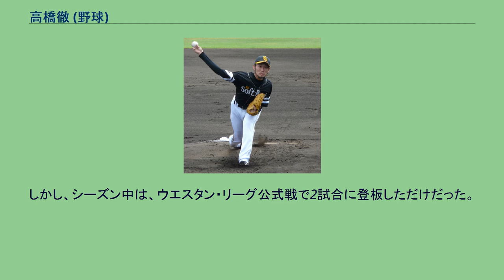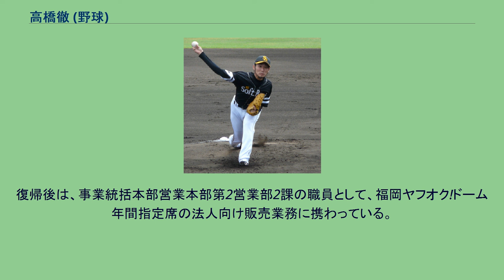高橋徹 (野球)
高橋 徹（たかはし とおる、1987年2月23日 - ）は、神奈川県横須賀市出身の元プロ野球選手（投手）。
右投右打。
横須賀市立大津中学校時代に、軟式クラブチームの横須賀スターズへ所属。
横浜創学館高校への進学後は、阪神甲子園球場での全国大会と無縁であった。
それでも、最速で140km/h強のストレートと多彩な変化球を投げられることから、3年時の2004年には涌井秀章（横浜高校）などとともにNPBドラフト会議の上位指名候補に挙げられた。
当時の同級生に坂田遼がいる。
2004年のドラフト会議で、福岡ダイエーホークス（当時）から3巡目で指名。
将来のエース候補として期待されたことから、入団当初の背番号は24。
なお、翌2005年1月24日に球団の経営権がダイエーからソフトバンクに譲渡されたことから、福岡ソフトバンクホークスの1期生にも当たる。
2005年には、ウエスタン・リーグ公式戦18試合に登板。
2勝3敗、防御率7.23を記録した。
2006年には、春季キャンプの直後に開かれたJX-ENEOSとの練習試合で、当時同チームに在籍していた同い年の田澤純一と先発で投げ合った。
しかし、シーズン中は、ウエスタン・リーグ公式戦で2試合に登板しただけだった。
2007年にも、同リーグ12試合の登板で、1勝5敗、防御率4.06という成績にとどまった。
2008年には、ウエスタン・リーグの最終規定投球回に初めて到達。
鶴直人（阪神タイガース）・佐藤充（中日ドラゴンズ）と同数ながらリーグの最多勝利（7勝）を記録したものの、防御率は佐藤・鶴に次ぐリーグ3位（3.49）だった。
8月2日に山形蔵王タカミヤホテルズスタジアムで催されたフレッシュオールスターゲームにも、同リーグ選抜チームの一員として初めて登板したが、一軍への昇格までには至らなかった。
2009年には、前年に続いて、ウエスタン・リーグの最終規定投球回に到達。
5勝を挙げた一方で、リーグ最多の11敗を喫したほか、防御率も到達者9人中8位（4.95）だった。
2010年から背番号を64に変更。
ウエスタン・リーグ公式戦では、主に救援で27試合に登板すると、防御率4.97ながら1勝4敗3セーブを記録した。
4月28日の対東北楽天ゴールデンイーグルス戦（福岡Yahoo! JAPANドーム）9回表に入団6年目で初めて一軍公式戦に登板したが、シーズン通算では2試合の登板にとどまった。
2011年には、ウエスタン・リーグ公式戦20試合の登板で、2勝1敗、防御率2.93と好投。
しかし、一軍公式戦への登板機会がないまま、10月9日に球団から戦力外通告を受けた。
これに対して、高橋は他球団での現役続行を模索。
12球団合同トライアウトに参加したが、NPB他球団から獲得のオファーを受けるまでには至らなかった。
2012年2月には、アリゾナ州（アメリカ合衆国）の教育リーグへ単身で参加。
しかし、右肩痛を発症したことをきっかけに、現役からの引退を決意した。
ソフトバンク球団からの紹介を経て、2012年からソフトバンクモバイルに勤務。
当時既に結婚していたことから、妻の実家に近い名古屋支社の営業部員として、家電量販店での店頭販売業務に従事した。
ソフトバンクグループ内での球団職員公募へ応じたことを機に、2015年12月1日付で球団に復帰。
復帰後は、事業統括本部営業本部第2営業部2課の職員として、福岡ヤフオク!ドーム年間指定席の法人向け販売業務に携わっている。